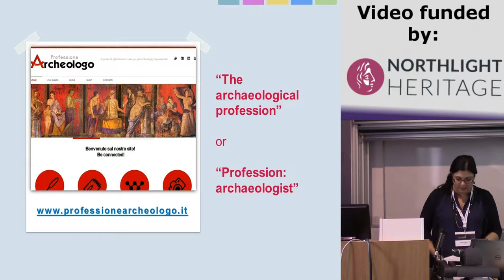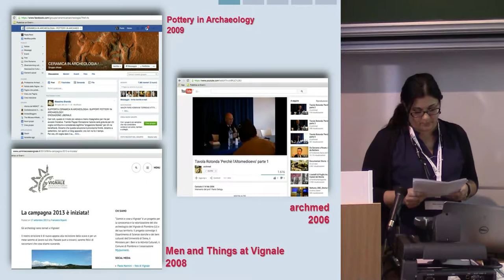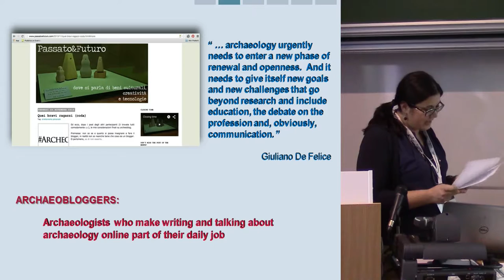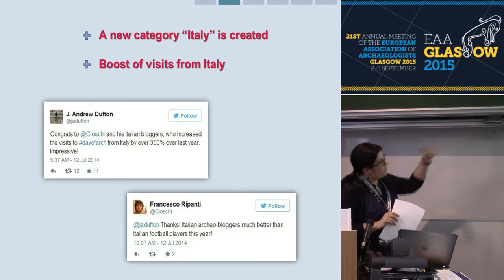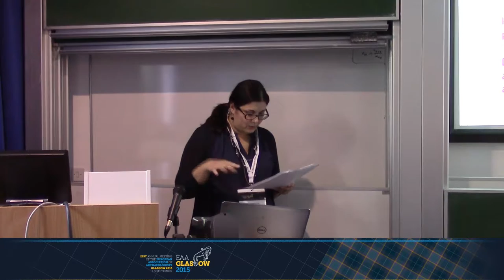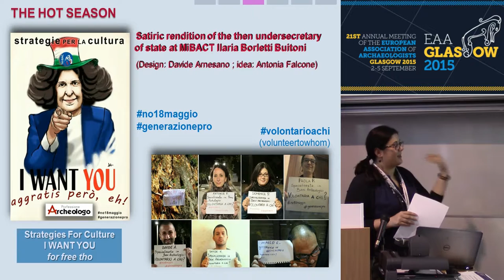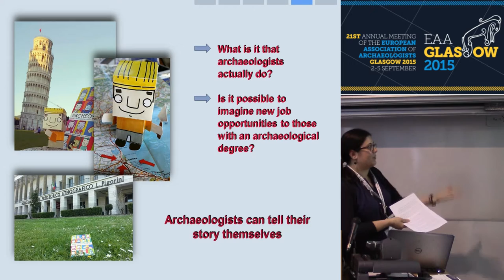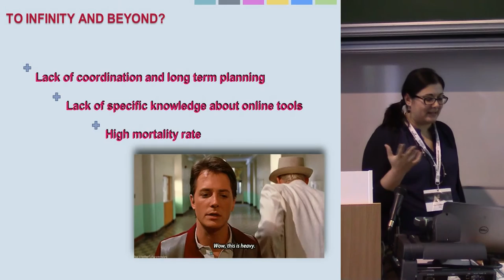Digital Public Archaeology in Italy: what is changing and why it is important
Domenica Pate, Antonia Falcone, Paola Romi
INDEPENDENT RESEARCHER

At the beginning of 2013 a structured network of archaeologists who focused on the popularisation and online communication
of archaeology was still missing in Italy. Since then much has changed, with old and new ventures trying to make up for deeply
felt deficiencies in the way archaeology is communicated to the wider public, off- and online.

The ever growing network of Italian “archaeobloggers”, as they called themselves from an idea by Cinzia Dal Maso, met for the
first time during the XVI Mediterranean Exchange of Archaeological Tourism in 2013: the declared goal was not only to take stock of the situation, but also to decide upon shared objectives. As a result, they organised participation in the fourth Day of Archaeology and from that experience a new editorial project ensued, “Archaeostories. Unconventional Handbook of
Experiencing Archaeology”, edited by Cinzia Dal Maso and Francesco Ripanti, that will be released in March 2015 and is
thought as a trait-d’union between off- and online experiences in communicating archaeology.

Simultaneously, Italian archaeobloggers became aware of their role in giving voice, alongside professional associations, to the
day-by-day issues of archaeologists all over the country, taking part in the ongoing debate about the profession and workers’
rights.

This paper will outline the changes made in communicating Italian archaeology online and describe how in Italy the Internet is becoming more and more the framework in which to address concerns about the profession as well as a fruitful laboratory for
the inception of spontaneous and organised communication experiments.